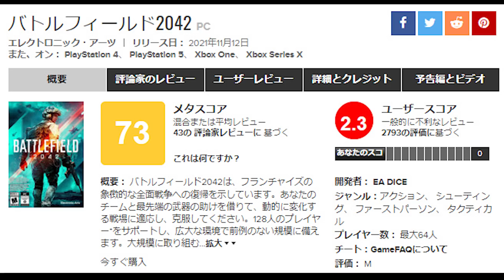【BF2042】遂に!正式リリースしたが相次ぐ不評!!『神ゲーの素材は揃ってるからマジで調理人次第!!』【Battlefield2042:実況者ジャンヌ】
※2:58 CoD:VのPS4版になってますが、BF2042の間違いです。

【CoD Vanguard(ヴァンガード)の再生リストはこちら↓】